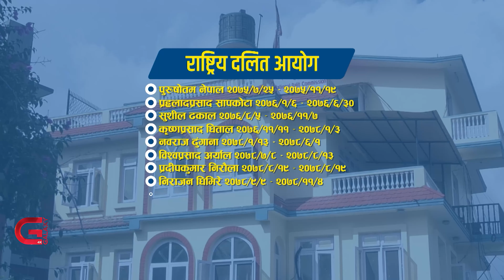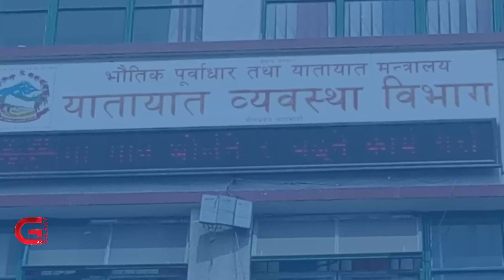कामभन्दा सरुवामा चासो, कर्मचारीतन्त्र सधैं अस्थिर | Galaxy News Report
कर्मचारी प्रशासनलाई स्थायी सरकार भनिन्छ । तर हाम्रो कर्मचारी प्रशासन भने निकै अस्थिर देखिएको छ । सरकारले कानुनले तोकेको अवधि पूरा नहुँदै कर्मचारी सरुवा गरेर निजामती प्रशासनलाई समेत अस्थिर बनाएको हो । कतिपय निकायमा एक वर्षमै ६ जना प्रमुख फेरिएका छन् । अर्थात् ती विभागीय प्रमुखले दुई महिना पनि आफ्नो कार्यालयमा काम गर्न पाएका छैनन् । यसरी चाँडो सरुवाले एकातिर कार्यालयको काम प्रभावित भएको छ भने अर्कातिर कर्मचारीमा पनि आफूअनुकूलको ठाउँमा सरुवाका लागि शक्ति केन्द्रमा धाउने प्रवृत्ति मौलाएको छ ।